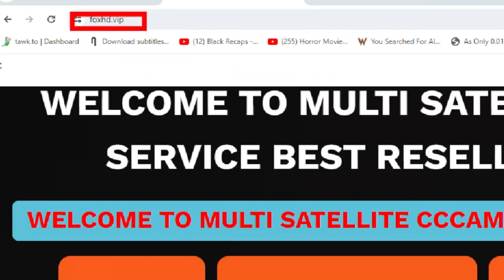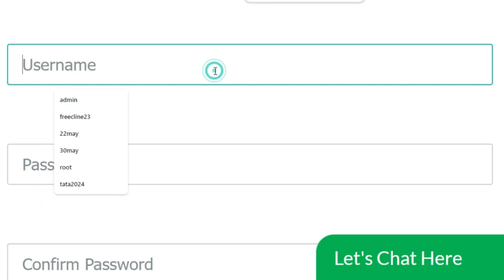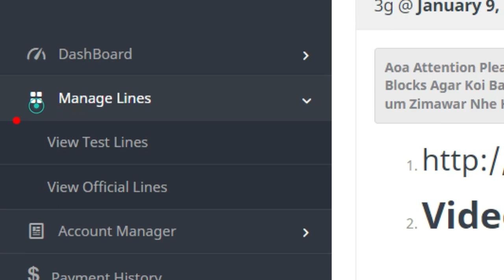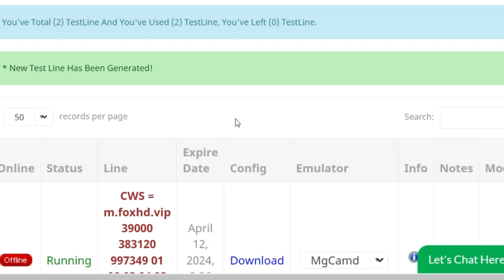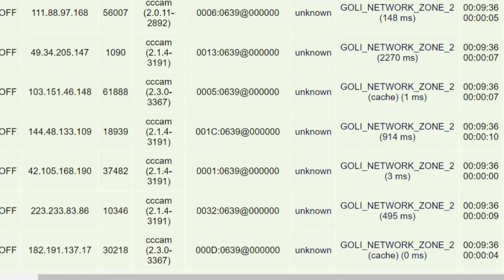1 Month Free Cline Eid Special Offer l Free Cccam Cline Panel 2024